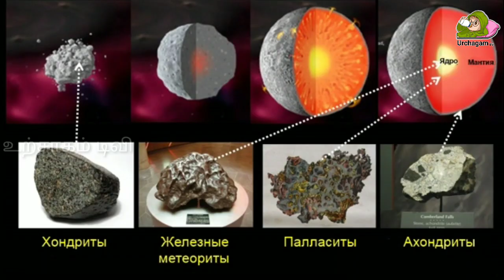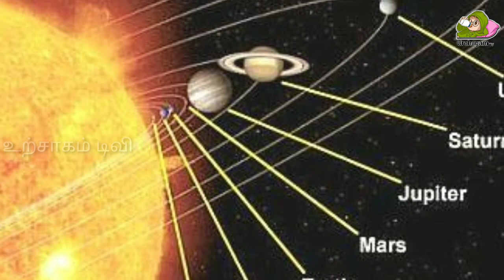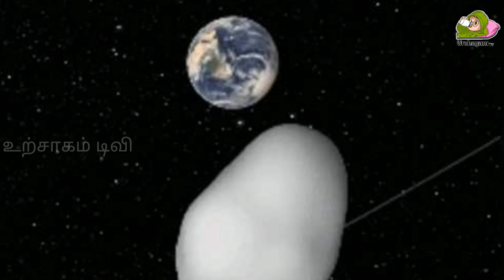ஏப்ரல் 29 மிக முக்கியமான நாள் ! பல வருடங்களுக்குப் பிறகு தாக்கும் எரிக்கல் !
ஏப்ரல் 29 மிக முக்கியமான நாள் ! பல வருடங்களுக்கு பிறகு தாக்கும் எரிக்கல் !

Tamil pesu

Like பண்ணுங்க
Share பண்ணுங்க